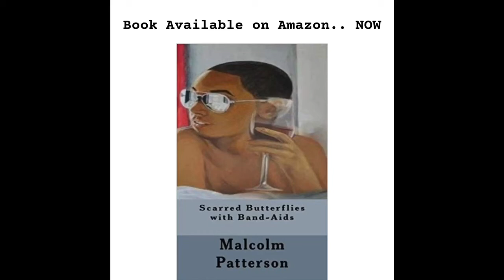Scarred Butterflies with Band-Aids - Queen's Pleasure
Link above!!

S/O to IG: @mkhawaiithebrand for helping produce models!!